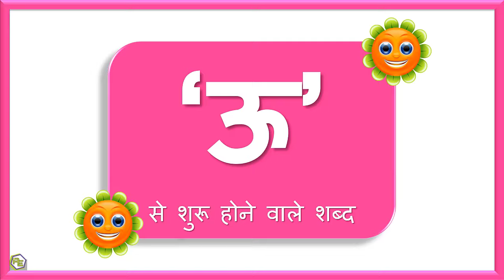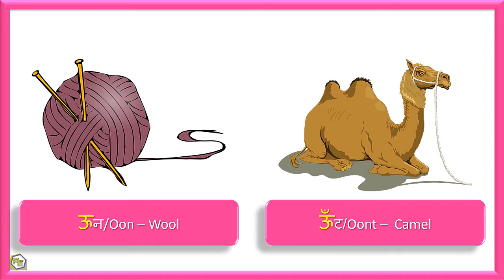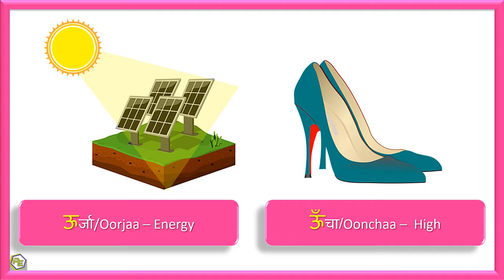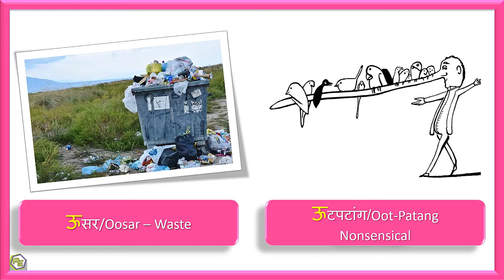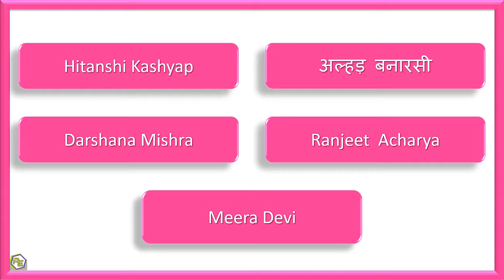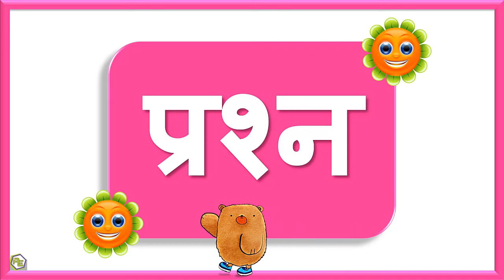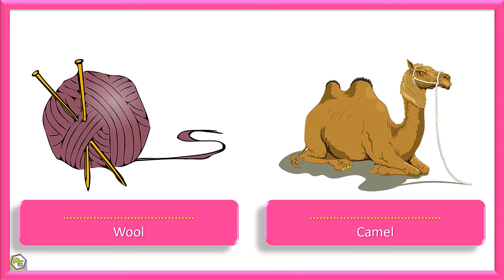Bade oo se shuru hone vale shabd | ऊ से बनने वाले शब्द | U wale shabd | Big oo in Hindi | Hindi Swar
In this video, we will learn about some words formed from the Hindi letter Big 'OO' from the Hindi Varnamala.

इस विडियो में हम 'हिंदी वर्णमाला के 'ऊ' अक्षर से बनने वाले कुछ शब्द सीखेंगे  |